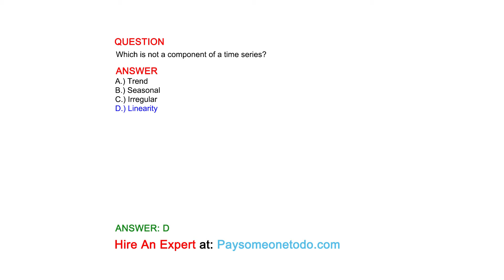Which is not a component of a time series?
QUESTION

ANSWER
A.) Trend
B.) Seasonal
C.) Irregular
D.) Linearity